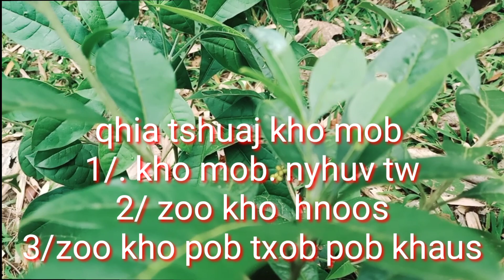qhia tshuaj kho mob nyhuv tw kho zoo mob hnoos zoo pob txob pob khau. 12/9/22